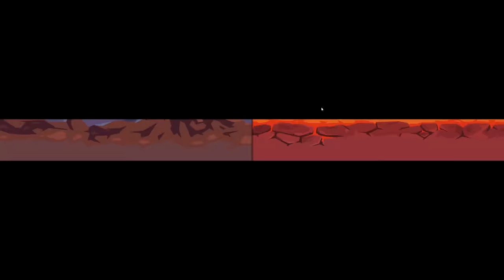You can never have too many peanuts [Super Auto Pets]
This was recorded during the stream on the 2nd September 2022

▬▬▬▬ ►►► Follow Keenoe! ◄◄◄ ▬▬▬▬

0:00 XP Build
9:55 Level 3 Capybara
20:53 Leech Triceratops
37:16 Level 3 Okapi
44:26 Level 3 Fox